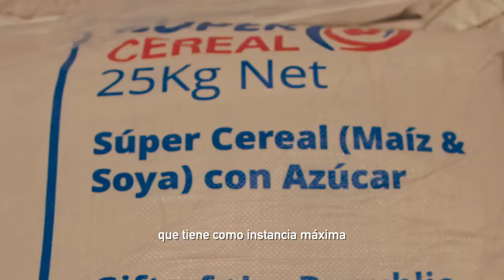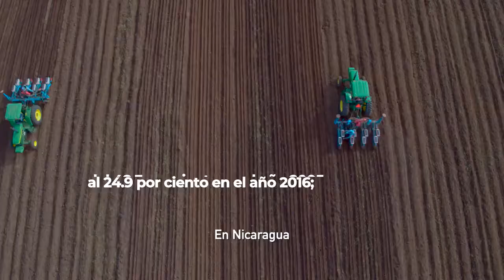Avances en seguridad alimentaria y nutricional del pueblo nicaragüense